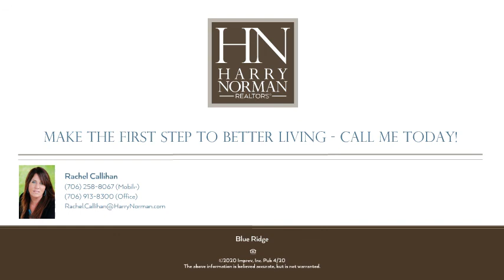50 +/- Acres Only Minutes to Downtown BLUE RIDGE! Overlook/Maxwell Rd.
Beautiful, private acreage, breath taking views, level at the bottom with streams lining the property. Could easily become a premier development or a private sanctuary. Contact Rachel for more details! HarryNormanBlueRidge.com
MLS# 262633